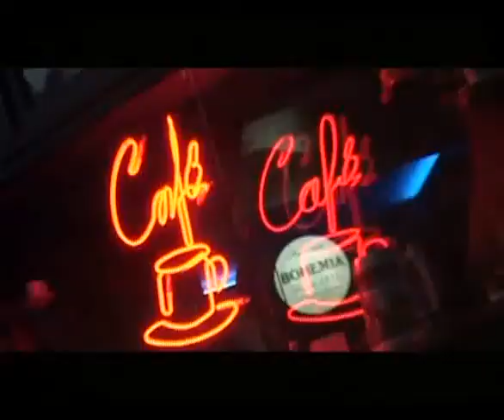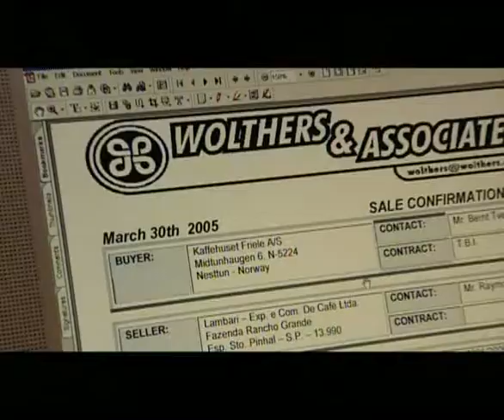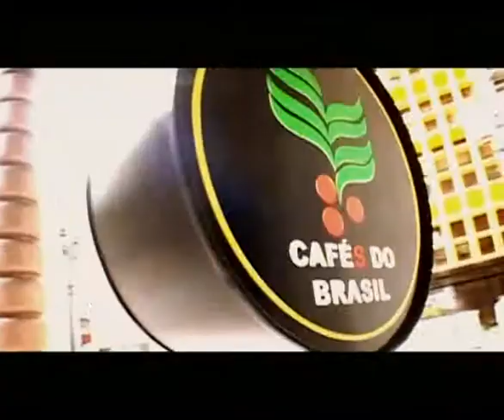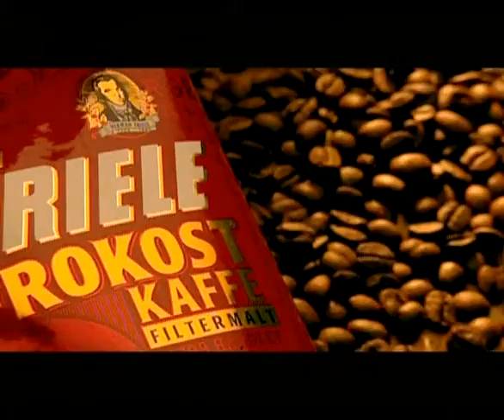Kaffemeglerne i Santos